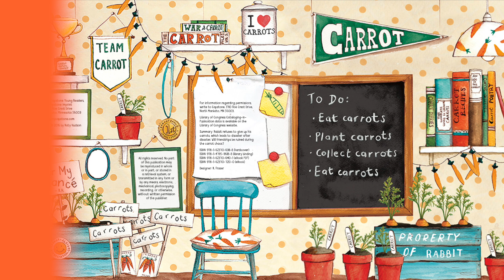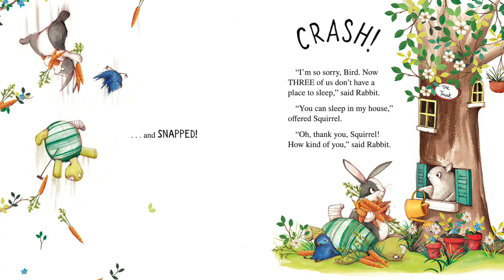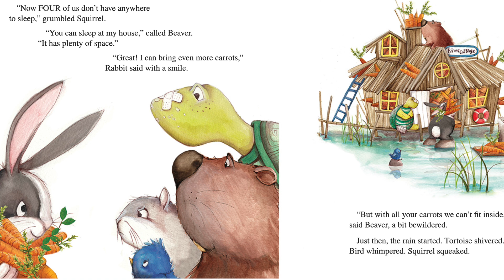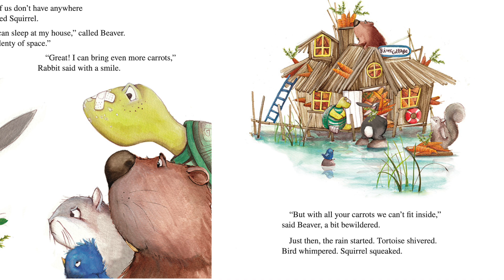📕 Kids Book Read Aloud: 🥕🐇 Too Many Carrots By Katy Hudson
Rabbit has too many carrots, which overtake his house. When he tries to move in with friends, more chaos ensues. Will Rabbit learn to change his selfish ways?

Book Title:-  Too Many Carrots
Written by:- Katy Hudson

Illustrated by:-

Other Playlist for book:-